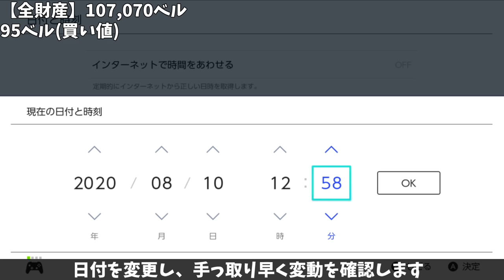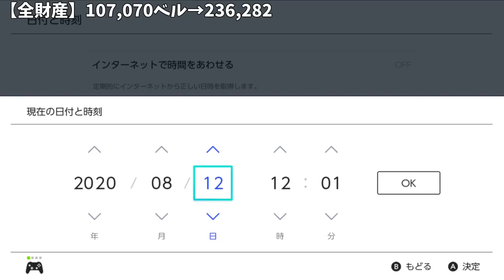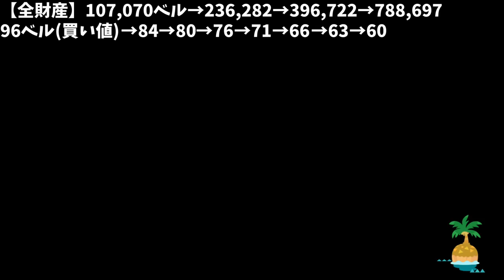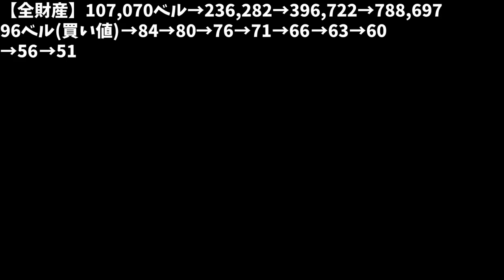【あつ森】カブで１億ベル目指す！カブ大暴落した時の人間はこうなる【あつまれどうぶつの森】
✄ ルール ✄

・フレンドの島に行き、カブ売買禁止

カブ！かぶ！株！蕪！